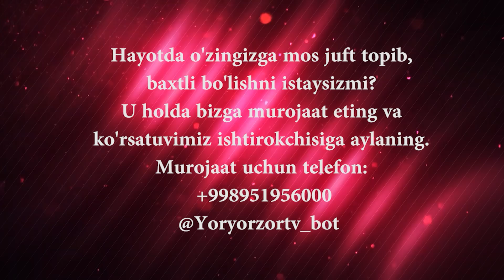Yor-yor 166-son Ajrashgan ayol - Ayol emasmi?